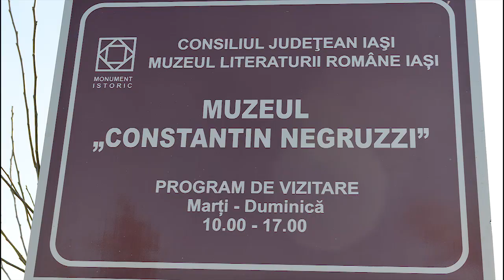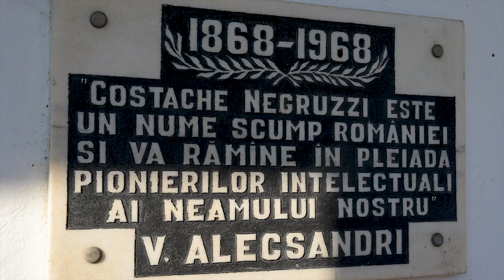Toamna la conacul lui Costache Negruzzi din Hermaziu, Iasi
Toamna  la conacul scriitorului Costache Negruzzi din Hermeziu, Iasi